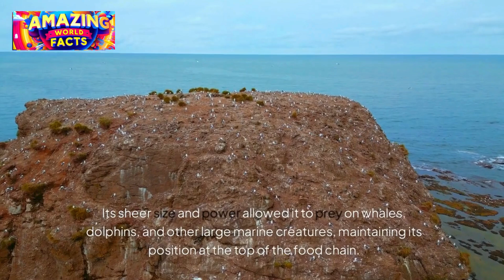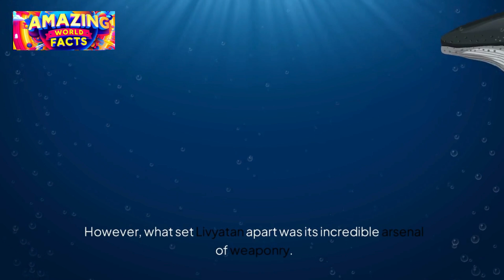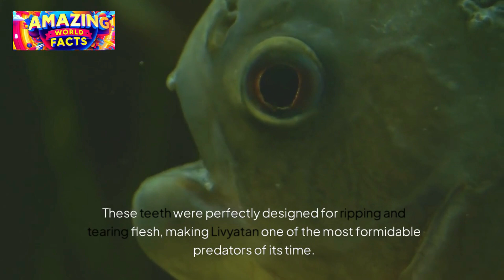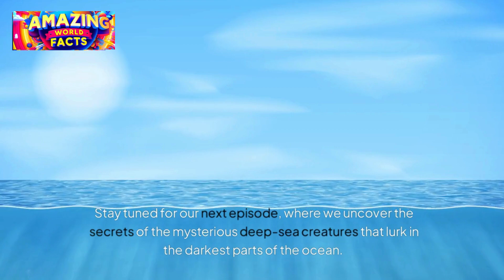True Facts | Megalodon's Nightmare | Monster That Could Make Megalodon Disappear in Seconds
Dive deep into the ancient oceans and uncover the terrifying truth about Megalodon’s ultimate nightmare! Join us as we explore the incredible Livyatan, a prehistoric predator so powerful it could make the mighty Megalodon disappear in seconds. From their massive size and hunting techniques to the fierce battles for supremacy in the Miocene seas, this video takes you on an epic journey through time. Discover the fascinating world of these ancient giants and learn about the factors that led to their extinction. Don't miss out on this thrilling episode of Amazing World Facts!

- Introduction
- The Reign of Megalodon
- Enter the Livyatan
- The Battle for Supremacy
- The Paleoenvironment
- Extinction and Legacy
- Conclusion
- End Credits
- Post-Credits Teaser

Join us on an epic journey into the depths of prehistory and uncover the terrifying truth about Megalodon’s greatest fear!